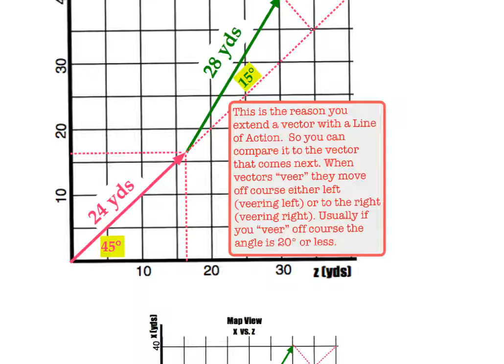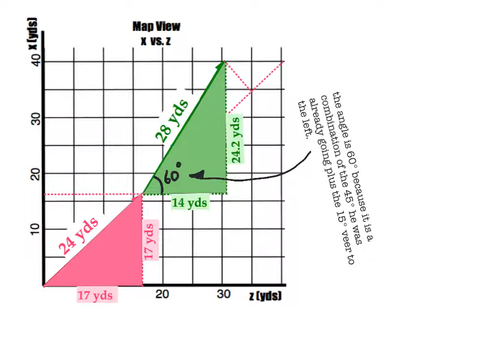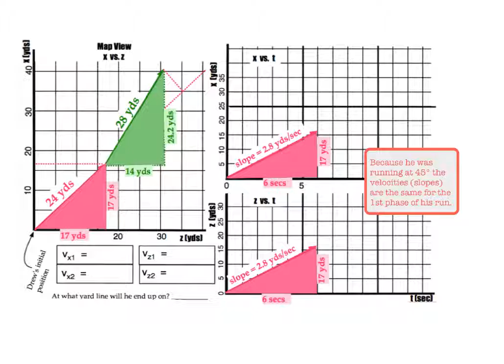Askey Physics -- PhySUM20 -- Graphing 2D motion vs. time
This one is a little tougher.  You might need to pause it some to think about the different phases and the different perspectives.